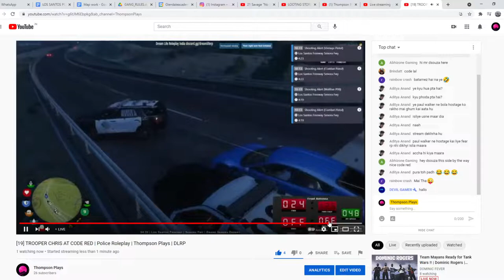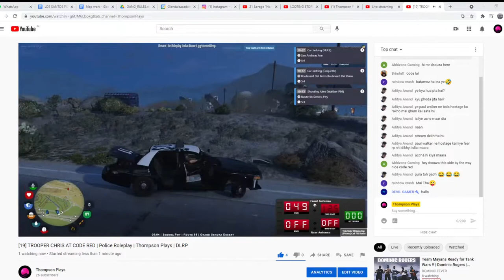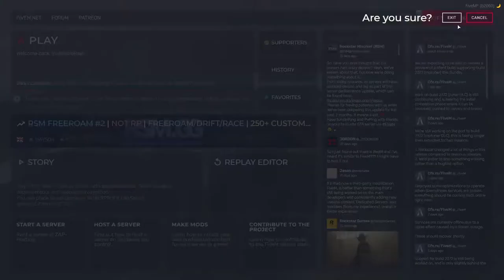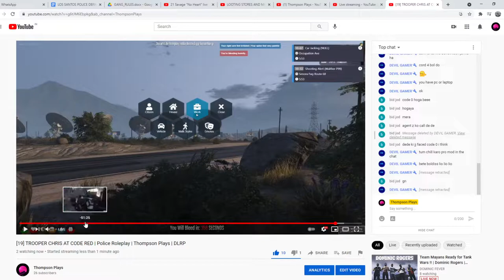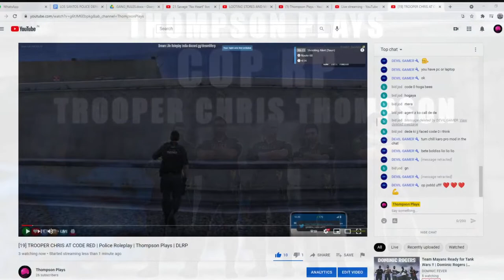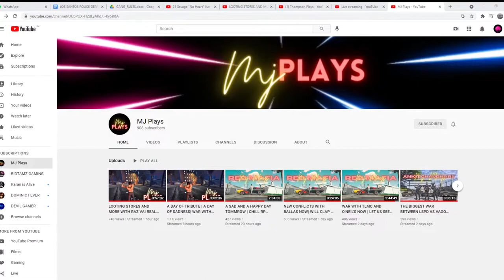[19] TROOPER CHRIS AT CODE RED | Police Roleplay | Thompson Plays | DLRP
I roleplay on Dreamlife RP server.

My DLRP Characters;
Cadet Chris Thompson (Cop)
Nick Thompson (Gangster)